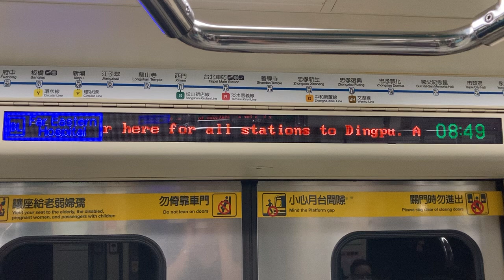台北捷運(台北MRT) 板南線 車內(車内) LED顯示器(LED電光掲示板) 亞東醫院